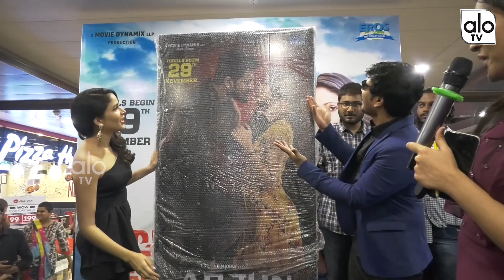Lavanya Tripathi Hilarious Fun With Fans | Arjun Suravaram Team At INOX | ALO TV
Lavanya Tripathi Hilarious Fun With Fans ,Arjun Suravaram Team At INOX